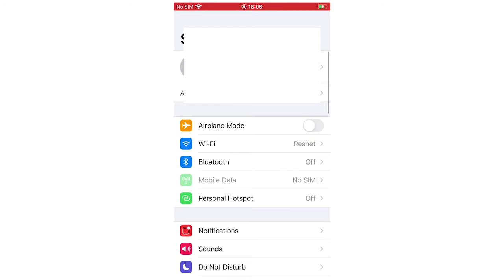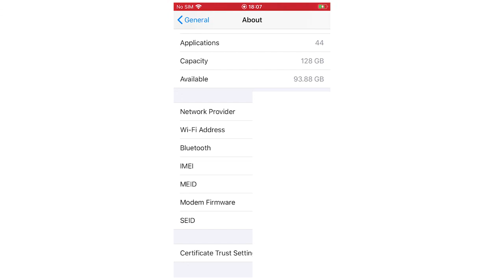How to Find Out What iPhone Model You Have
How to Find Out What iPhone Model You Have. Step by step instructions of how to see what your iphone model name, model number, serial number, IMEI number and MEID number is on your phone for iOS operating systems with the apple iphone app new update in 2020. This tutorial guide commentary voice over is done by a native English language speaker.